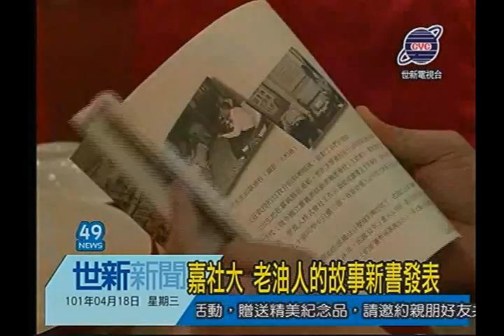世新新聞 嘉社大 老油人的故事新書發表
嘉社大 老油人的故事新書發表

為嘉義地區產業話歷史，用文學寫「嘉義老油人的故事」，嘉義市社區大學，以中油退休員工為主角，揭開嘉義煉製研究所的面紗，寫下「嘉義地區老油人的故事」一書，進行發表。